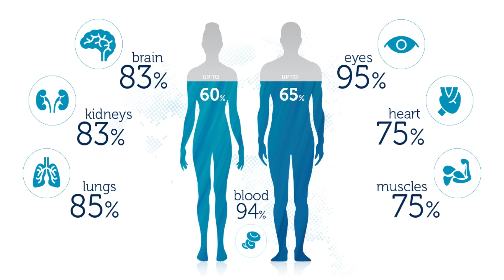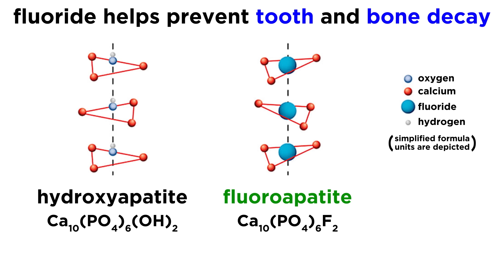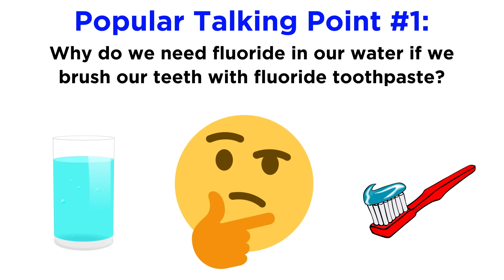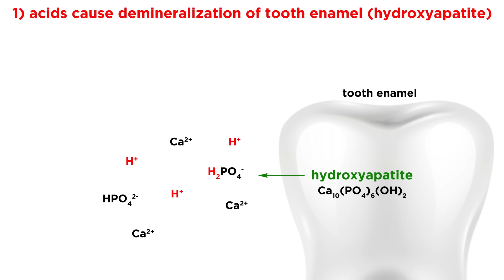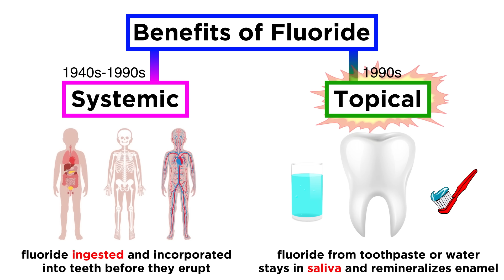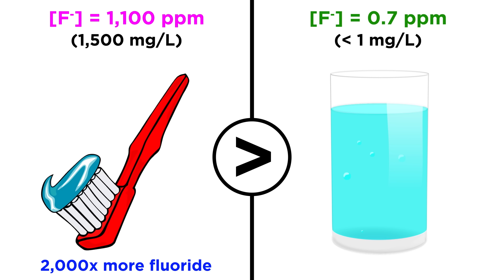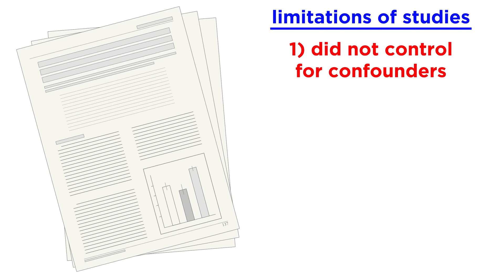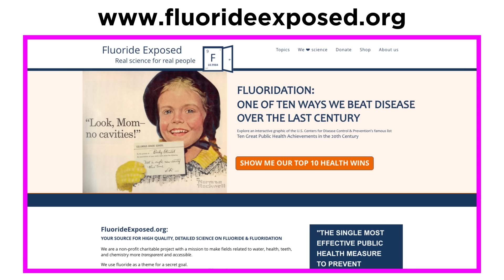Lies People Tell About Water – Part 1: Water Fluoridation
We can find charlatans peddling snake oil in a wide variety of spheres, but there are quite a lot of lies that are told specifically about water. It's such a ubiquitous substance, everywhere around us, and inside of us, and since we need it to survive, it's fertile grounds for pseudoscience. What kinds of lies do people tell about water? There are many colorful examples we will cover, but this first part will focus on the main conspiracy surrounding water, and that is the fluoridation of tap water. From government mind control to neurotoxic effects, there is no shortage of misinformation associated with this incredible achievement of modern society, so let's run through the most common talking points and see what they're all about, shall we?